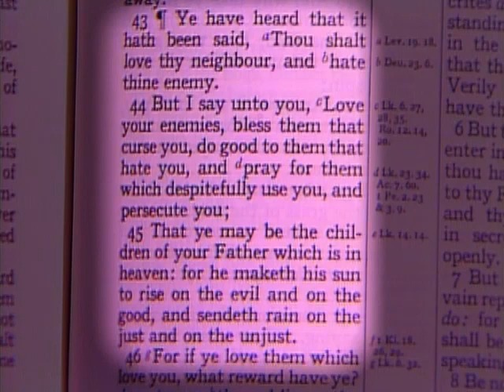Love Is the Power That Will Cure the Family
Elder F. Enzio Busche delivers a message titled "Love Is the Power That Will Cure the Family."